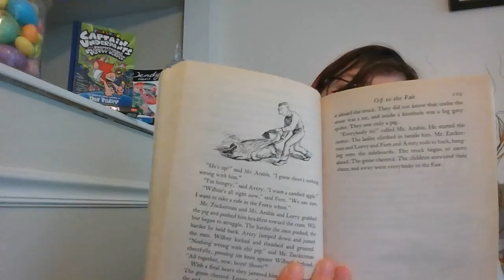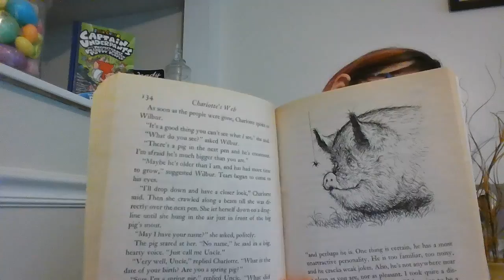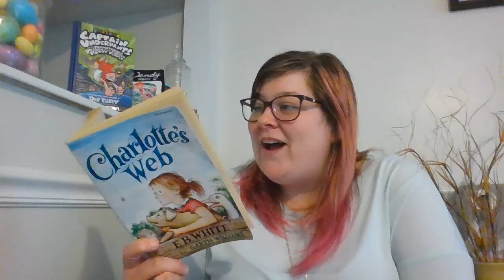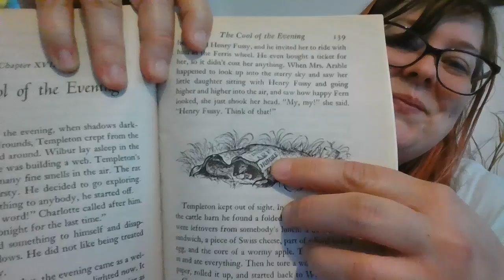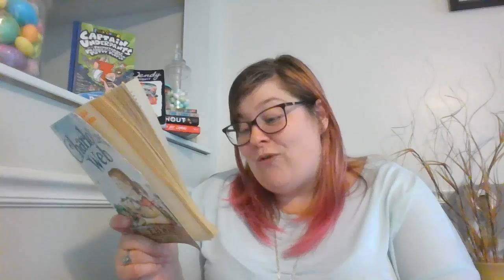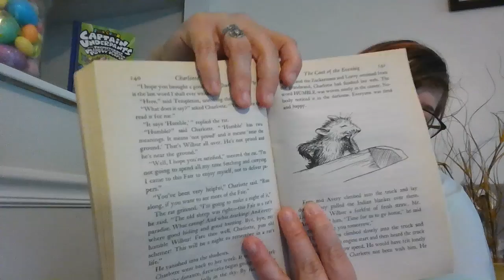Charlotte's Web Ch. 17 &18